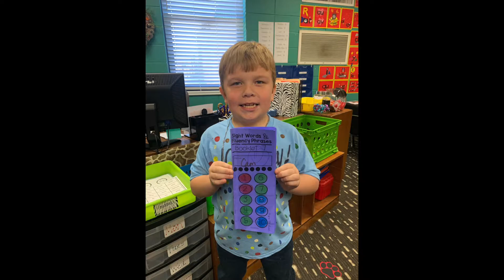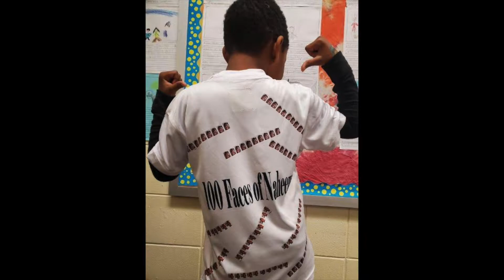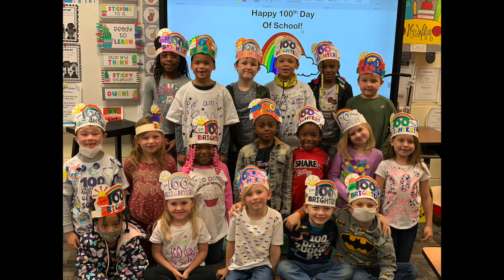1 25 22